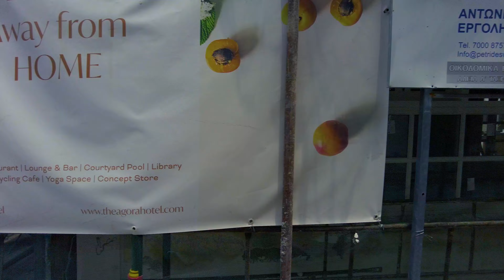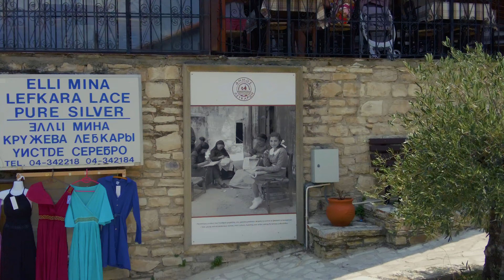4K Pano Lefkara Cyprus ❤️ Walking Tour - City Center - Old Town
Pano Lefkara - The village of Lefkara
Located in the Larnaca region (Larnaca), the mountainous village of Lefkara is divided into Pano Lefkara and Kato Lefkara (upper and lower Lefkara) and is world famous for its traditional handicrafts of lace embroidery and filigree silver. The village is situated at the foot of the Troodos Mountains in the Southeast region, 650 meters above sea level, 43 km from Larnaca and can be reached via the A5, A1 and E105 routes.

Lace and silver crafts have been practiced in the village since Venetian times, and visitors can learn all about them and see how lace and silver are made at the Lefkara Crafts Center, the Museum of Traditional Embroidery and Silversmiths, and various workshops. Legend has it that the famous painter Leonardo da Vinci himself visited the village in 1481 and bought a lace altar cloth, which he donated to the Milan Cathedral.

The character of the village is very picturesque, with narrow, winding streets and traditional architecture of old terracotta houses. It is also one of the stops on the island's VII Wine Route, which covers the mountainous area of ​​Larnaca-Nicosia (Lefkosia).

Never stop exploring a popular virtual walking tours youtube channel, all about videos of walking through various cities around the world. From crowded streets to silent walks in non touristic areas. No intrusive faces, voiceover or explanations, just the world as natural as possible. Every video is as if a video camera were moving around on its own and recording everything. Occasionally interacting with things and people. Super relaxing and cool to watch to get a glimpse of everyday life in distant places,  in 4K Ultra HD 60fps content.

This is a Virtual Walking Tour, different to classic travel videos or a travel guide.

Video From travel vlog:  Playa de las Teresitas Santa Cruz de Tenerife
Video Resolution: 4K ultra HD video 60fps
Equipment used: Sony a7III
Video Type: walking tour, virtual walk, treadmill, city sounds, virtual tour, city walk, city life, city tour

One men, one life, one way, one word, travel vlog

📺 Footage Licensing:

+++ Download prohibited | Absolutely NO unlicensed usage | NO reproduction (in part or in its entirety) for TV/Media/News/YouTube/Social Media or anything else without prior written permission +++ xannbalumba